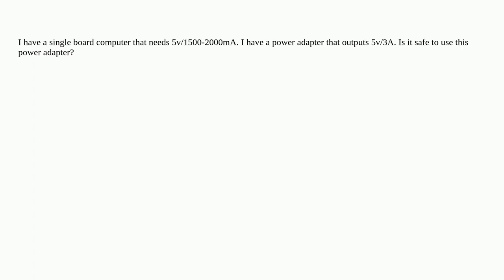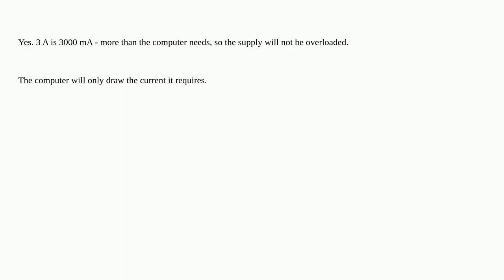Electronics: Question about a power adapter amperage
Question about a power adapter amperage

A special thanks goes out to the community

  power power-supply